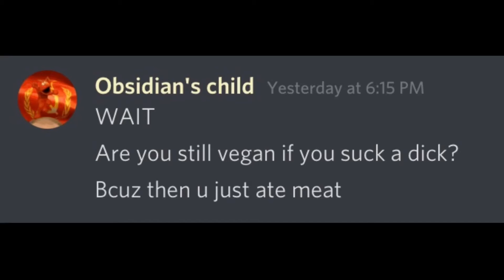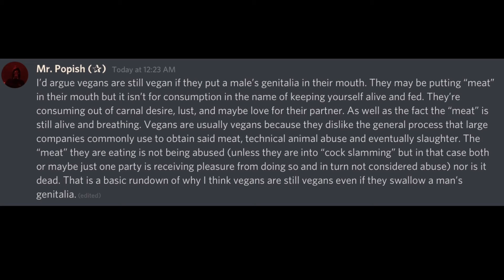A “Serious” Question